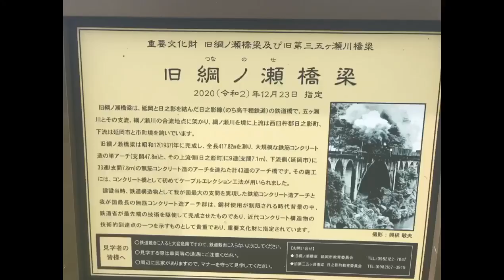高千穂鉄道廃線跡(重要文化財 綱ノ瀬橋梁（つなのせきょうりょう）)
ドローン空撮/撮影者 内越博文さん
高千穂鉄道廃線跡綱ノ瀬橋梁（つなのせきょうりょう）ドローン🚀空撮
高千穂鉄道　廃線跡